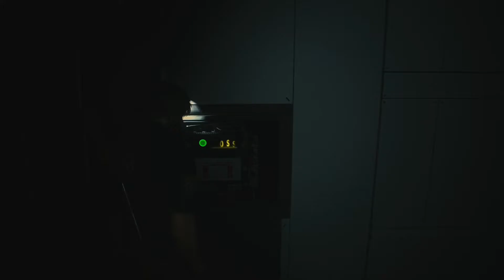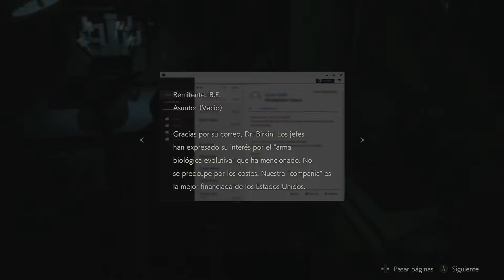Resident Evil 2 - Historia Completa Leon en Xbox One X Español "Eliminando por fin a William" EP. 14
▶ Gamertag Xbox One: TheWarriorCesar

Te encantan mis streams en Youtube, no te pierdas los de Twitch.tv y Mixer.com